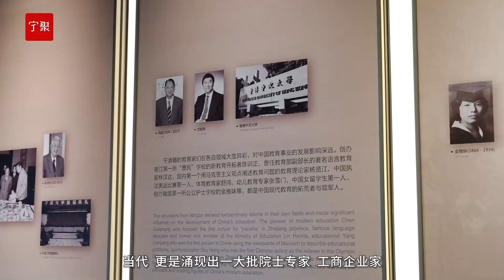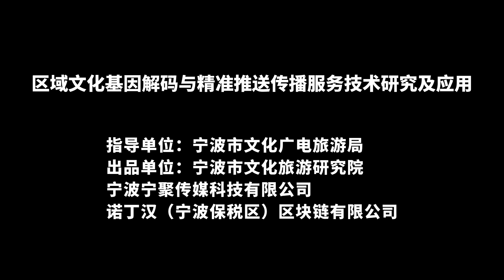The Cultural Genes of Ningb——NingboBang Museum